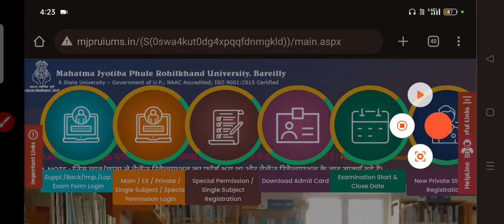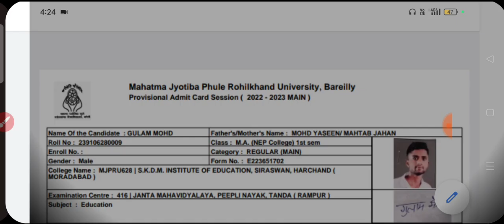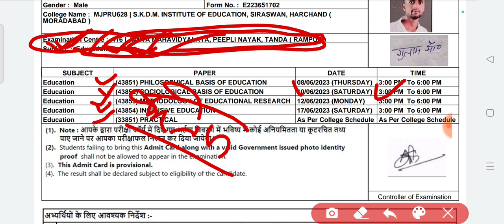Mjpru admit card 2023 | Mjpru admit card kaise download karen 2023 | Pg admit card mjpru 2023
THANKS

IS ANSARI